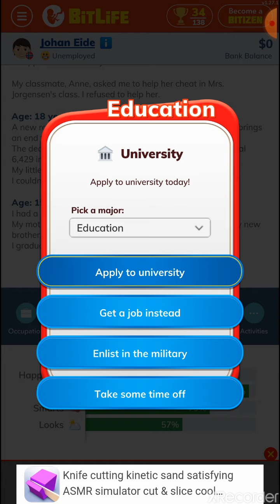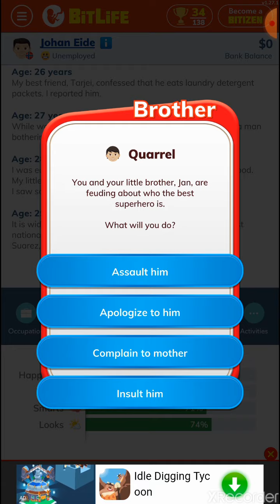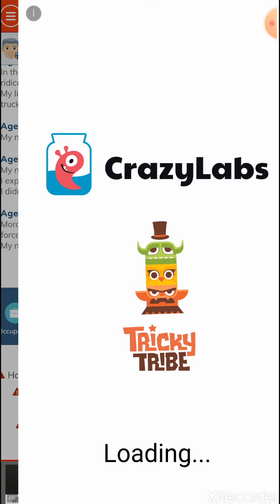How to get the lazy ribbon-bitlife